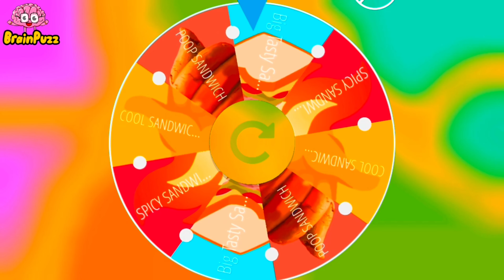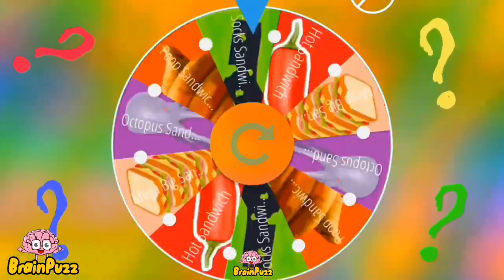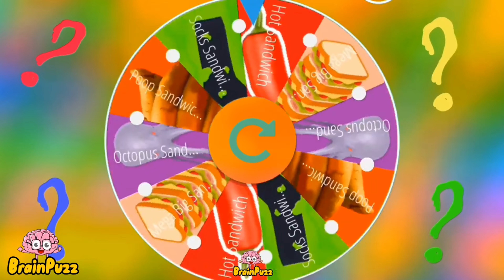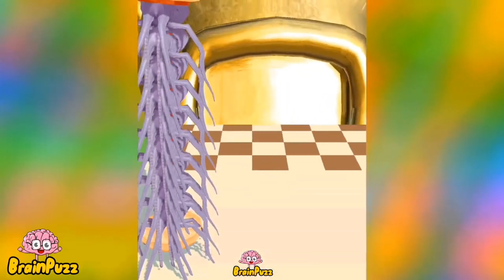Sandwich Runner SPIN CHALLENGE Colorful Faces Compilation 😁🫠🙃 Best Funny Mobile Games